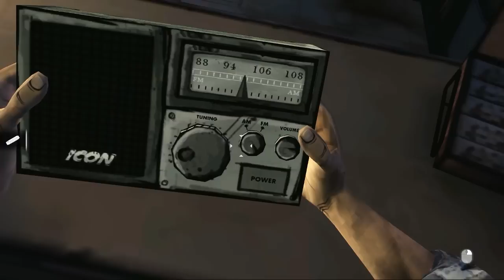Morte da Família - The Walking Dead #3